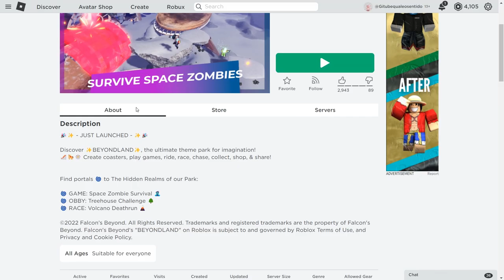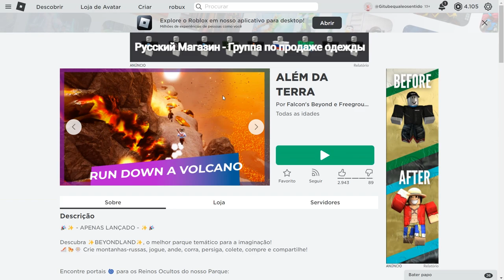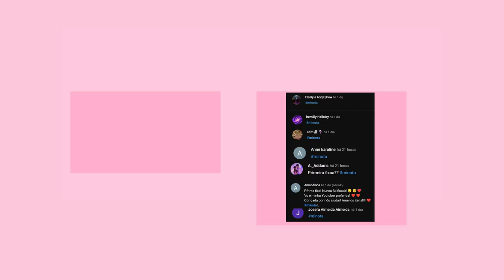PEGUE AGORA NOVO ITEM DE EVENTO GRÁTIS! ROBLOX (2023)